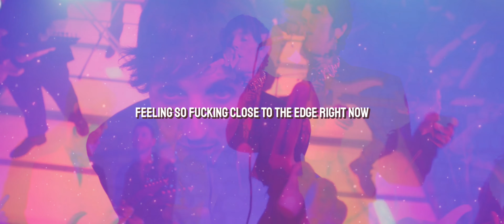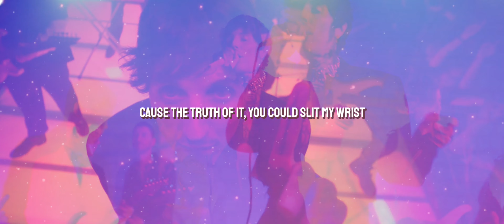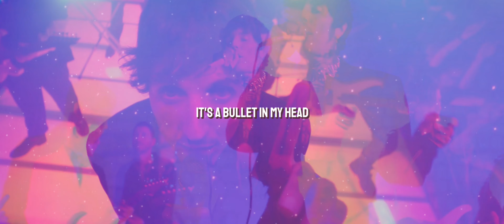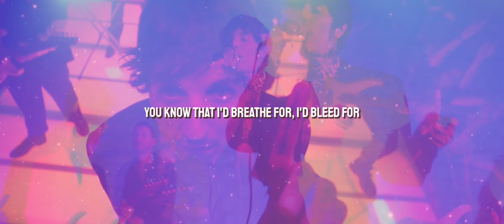Bring Me The Horizon - DiE4u (LYRICS)